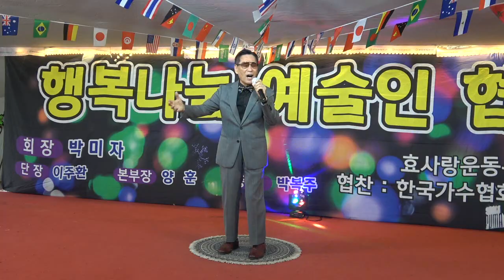문화연예예술단 /회장임해진 /청산유수 *원곡김용만 /행복나눔예술협회 /중량천 장미공원 공연장 2024 09 25